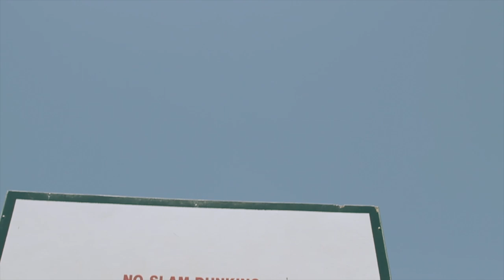Tokyo Denmark Sweden - When It Breaks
A new music video from Sydney's indie dance trio, Tokyo Denmark Sweden.

When It Breaks

Directed by Nick Pes & Shannon Pope.
Produced by Rebel Planet.

LYRICS:

Still so mad with your face all red
I can no longer be here
You're always givin', always givin' up
I heard it all
Where do we go when the darkness goes out
Where in my heart does the love do without
You're always slippin', always slippin' far from me

Why do we fight it when fighting your heart it breaks, when it breaks
Lovers uniting, when all else is blinding you break, when it breaks

So where do we go when the darkness goes out

Chorus:
Don't take it away
Don't say what you say
Woah oh oh oh, woah oh oh oh
I'll be your friend
And live hour to end

Chorus

TOKYO DENMARK SWEDEN

Formed in late 2011 and heavily influenced by a shared interest in all things dance/pop/electronic/Macbook Pro, TOKYO DENMARK SWEDEN are rising fast from newcomers to indie dance favourites. With their debut single "Little Quarters" attracting blogger love both at home and overseas and airplay on Triple J and community tastemakers FBi, Triple R and 4ZZZ, TOKYO DENMARK SWEDEN are more than ready for the rest of 2012.

TOKYO DENMARK SWEDEN have just released their self titled debut EP, which features "Little Quarters" and their recent single "Lights Off" together with "When It Breaks", "Paper Sails" and "Comets", all of which add up to a strong snapshot of the band. Their atmospheric electronic sound highlighted by a deft mix of majestic synth lines, soaring vocals and stinging guitar lines has been winning over audiences throughout the year. Their depth of sound and refreshing energy have shaped their live sets and earnt them supports with the likes of Parachute Youth, RÜFÜS and Pluto Jonze.

The EP and their growing live presence confirms TOKYO DENMARK SWEDEN as one of Australia's most exciting up and coming bands. They continue the cause taking part in the "When It Breaks tour" which kicks off late November and travels to the main cities on the East Coast.

Dave Ruby Howe, music blogger (hyperbole.tv) and Triple J's assistant music director of Australian music recently wrote in the Canberra Times;
"Sydney three-piece Tokyo Denmark Sweden prove good on their hype with a knack for tight tunes with an attention to atmospheres. New single Lights Off bubbles over with arpeggios and a distant guitar line, while references to such crowd-pleasing acts as Goldfrapp, Metric and Dragonette are apt for the group led by Amy Pes."